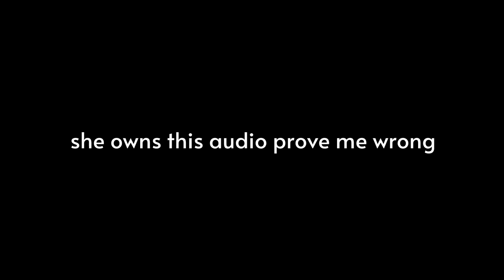Encanto but just Isabela being a MATERIAL GORL💅🏻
yes just yes
like if you enjoyed, sub if you enjoyed

all clips are taken from 'Encanto' on Disney+